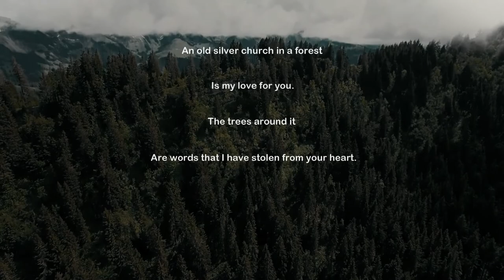Poet to His Love By Maxwell Bodenheim (Spoken Word Poetry)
Maxwell Bodenheim was a poet who contributed to the development of the Modernist movement in American poetry but is best remembered for his long career as a personality in literary bohemia.